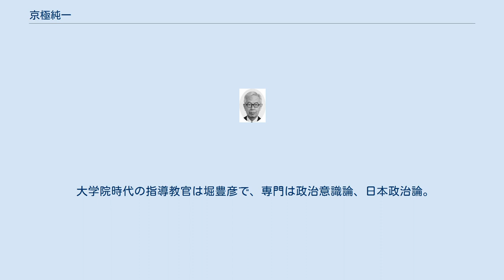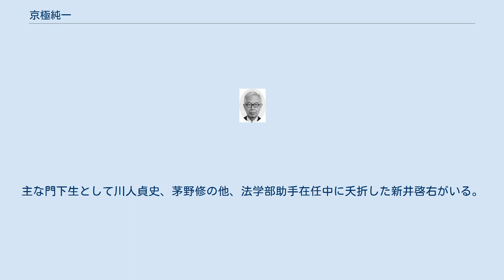京極純一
京極 純一（きょうごく じゅんいち、1924年（大正13年）1月26日 - 2016年（平成28年）2月1日）は、日本の政治学者（政治学・政治過程論）。
 東京大学法学部教授、千葉大学法経学部教授、東京女子大学学長などを歴任した。
中村中学校4年修了、旧制高知高等学校を経て、1947年（昭和22年）東京大学法学部卒業。
 東京大学大学院特別研究生などを経て、1952年（昭和27年）東京大学法学部講師、1954年（昭和29年）同助教授。
1965年（昭和40年）より東京大学法学部教授。
その後は千葉大学法経学部教授、1988年（昭和63年）から1992年（平成4年）まで東京女子大学学長を務めた。
 1989年（平成元年）紫綬褒章受章。
1997年（平成9年）12月12日日本学士院会員。
1998年（平成10年）勲二等瑞宝章受章。
2001年（平成13年）文化功労者。
 2016年（平成28年）2月1日、老衰のため死去。
満92歳没。
 大学院時代の指導教官は堀豊彦で、専門は政治意識論、日本政治論。
統計学や計量分析を取り入れて選挙や世論、政治意識を分析し政治過程論として発展させ、戦後の日本政治を考察した先駆者である。
1983年（昭和58年）刊行の著書『日本の政治』では、日本の政治文化について、「タテマエとホンネ」や「根回し」、あるいは「内と外」や「義理人情」などの言葉を使って考察し、日本政治の仕組みを人々の生活感覚、秩序像、死生観にまで遡って論じ、大きな反響を呼んだ。
マスコミにたまに登場する時の飄々とした佇まいとは異なり、政治学の教師としてはきわめて厳格で、研究発表の場では鋭い質問でしばしば学生や若手研究者を立ち往生させたという。
主な門下生として川人貞史、茅野修の他、法学部助手在任中に夭折した新井啓右がいる。